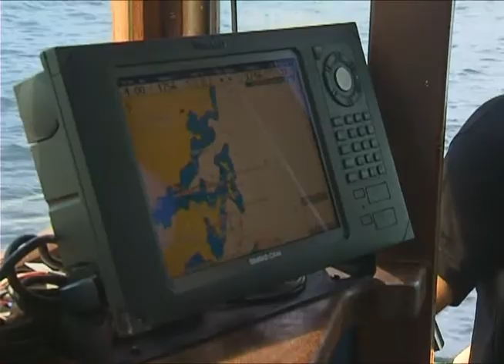Programa Acción de Verán 1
Presentación do programa Acción Dveran 10